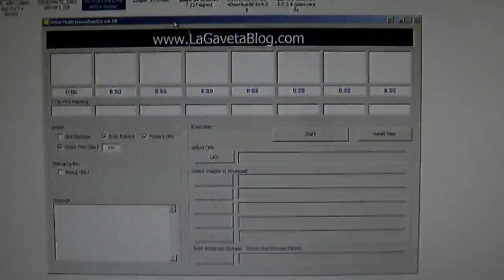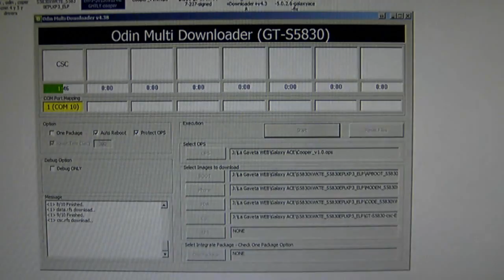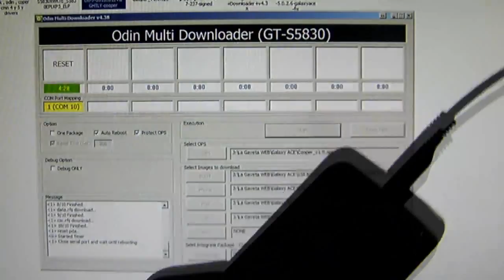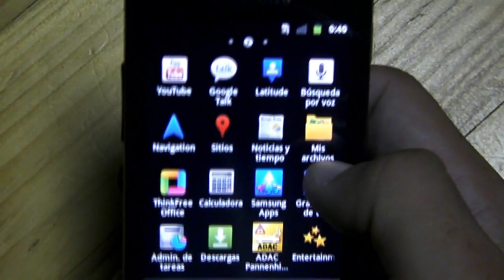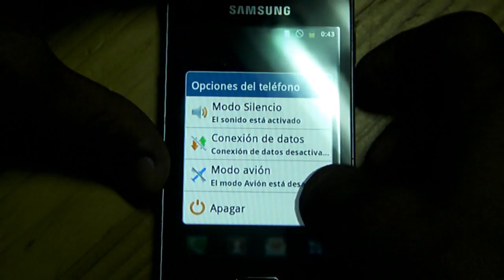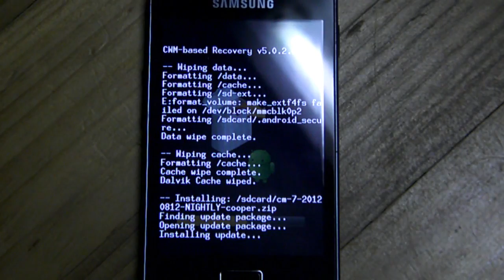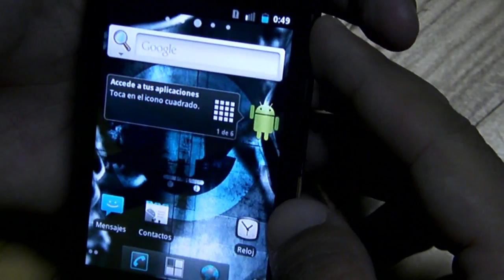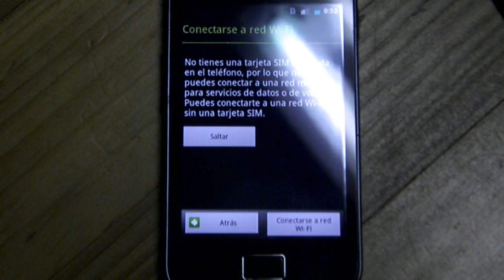Instalar CyanogenMod 7.2 en Galaxy ACE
Cómo instalar la CyanogenMod 7.2 estable en un Galaxy ACE (S5830).

ATENCIÓN: Si no sigues los pasos del artículo publicado en la web, no te aseguro que funcione al 100%.